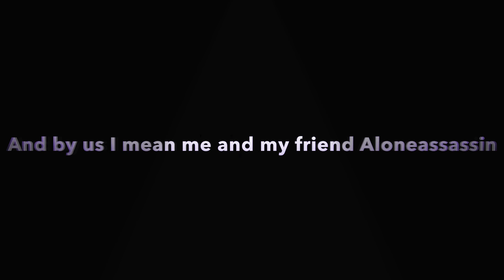150 subs special video